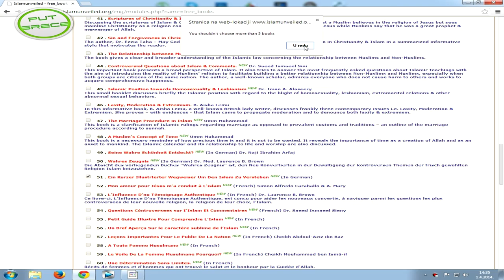How to get free Islamic books [HD]- Kako dobiti besplatno Islamske knjige.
How to get free Islamic books, its really easy and simple.